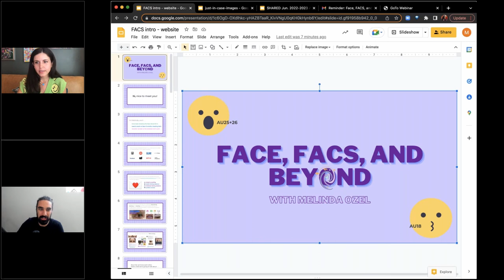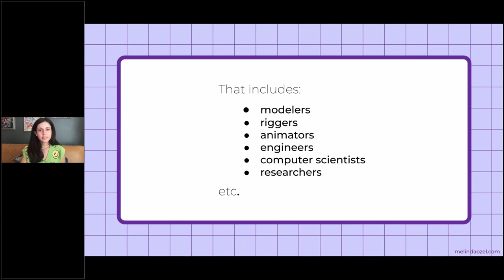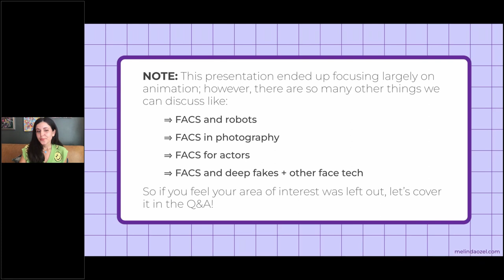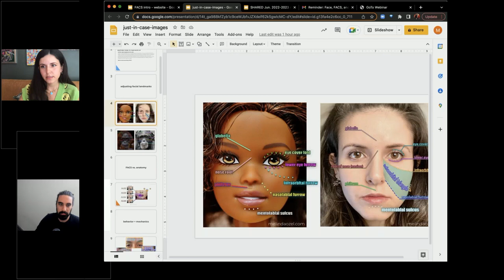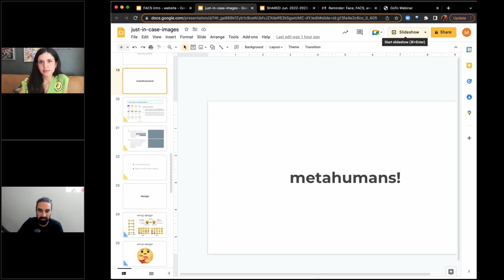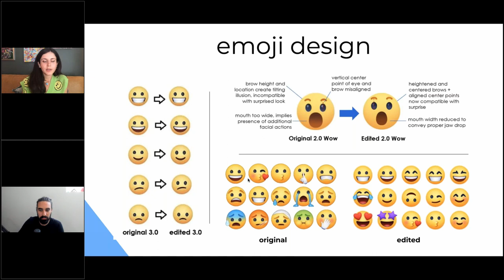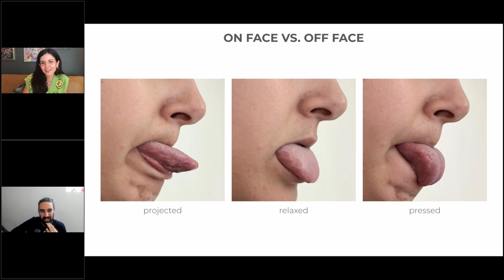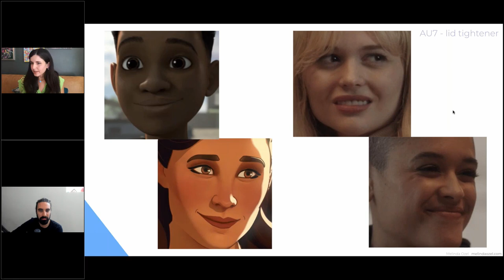Face, FACS, & Beyond - From Photoreal to Stylized (Feat. Melinda Ozel) | Faceware Webinar Series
Whether you’re an animator, modeler, rigger, or researcher, if you’re working on faces, you should know FACS (Facial Action Coding System). Tune in to "Face, FACS, and Beyond" to learn why FACS is a crucial language tool for artists and researchers. In this talk we will cover the work of expression scientist, Melinda Ozel, and how she utilizes FACS in her consulting work for industry leaders in film and tech.

Melinda Ozel is an expression expert and educator. Her agenda is to push the innovation of expressions in art and technology to greater levels of accuracy and higher standards of ethics. She is dedicated to sharing her knowledge and giving people the tools they need to create or track salient expressions. Melinda has applied her studies to a diverse set of industries from marketing and tech to science and art. Melinda is passionate about integrating concepts from cross-disciplinary fields and promoting others to do so as well.

CHAPTERS
0:00:00 Introduction
0:02:01 FACS Presentation
0:12:26 Q&A
1:03:38 Outro & Contact Information